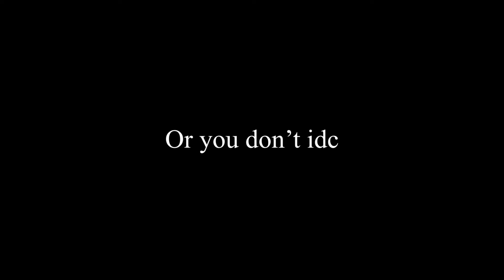Was Napoleon OP? - Meta throughout history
REUPLOAD !!! This episode was made in 2021 and it’s really bad 😉

Hi everyone, this episode of pixel history begins a series of many that are yet to be created and published. In our first episode we will cover the life and death of pixelated Napoleon Bonaparte ( in a very chaotic manner). Please do keep in mind that this is our first video and we are still working on our skills and trying to find new ways to make the content more interesting. Enjoy.